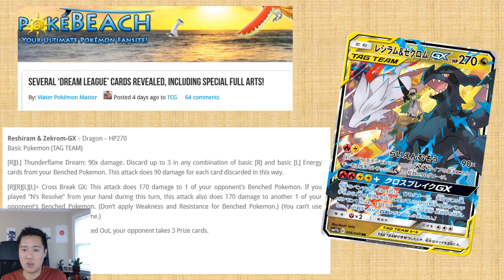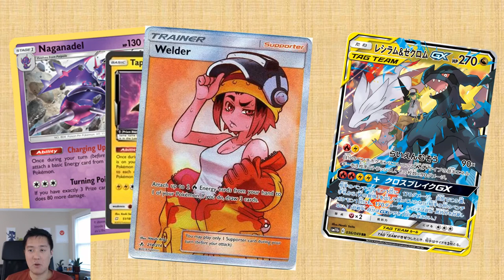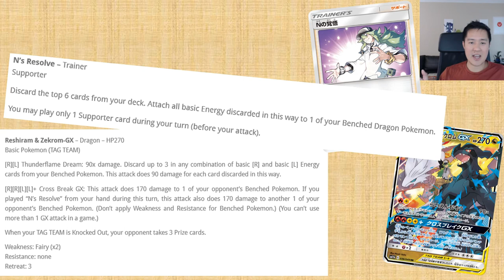OMG!! *NEW* RESHIRAM ZEKROM TAG TEAM GX is UNSTOPPABLE!!